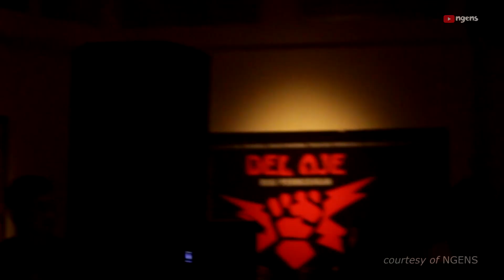Jason Ranti Live "DEL AJE" KNTLRUUP #1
Bahwasanya musik adalah suatu bahasa universal untuk alam semesta beserta isinya...

JASON RANTI Live DEL AJE @GaleriFotoJurnalistikkANTARA.
TOLAK RUU PERMUSIKAN #1
Naik panggung...
Genjreng...
Nyanyi..
Halooo Mas Anang & Ashanty.

Tracklist:
 - Blues Lendir
 - Variasi Pink
 - Anggurman

terima kasih tuk...
all people @Galeri Foto Jurnalistik Antara
Departemen Penerangan Jason Ranti
Om Dado Darmawan
Gerombolan Woyoo seantero...